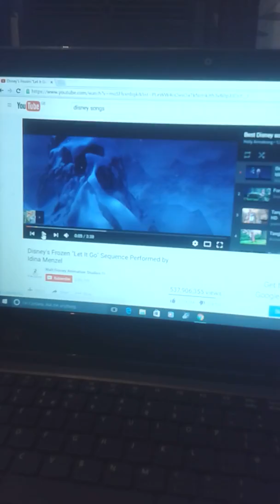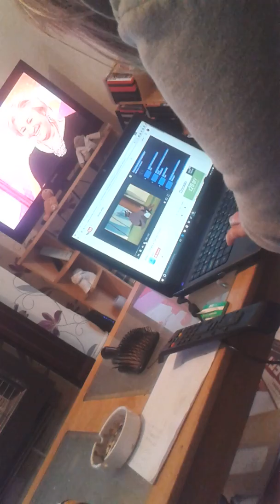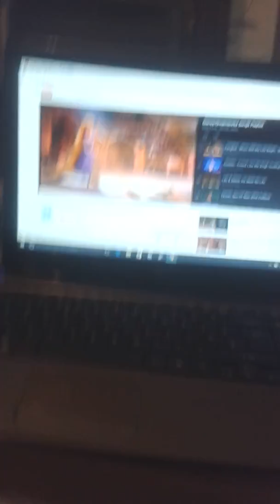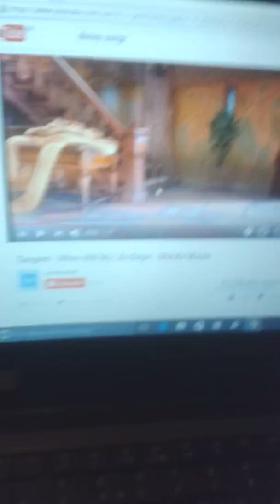Me and kelsea playing guess the Disney song